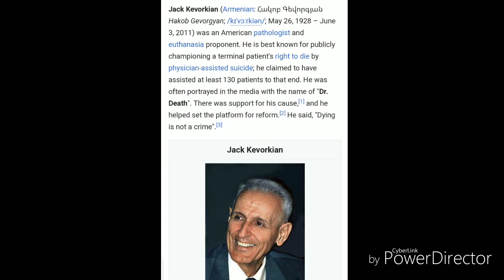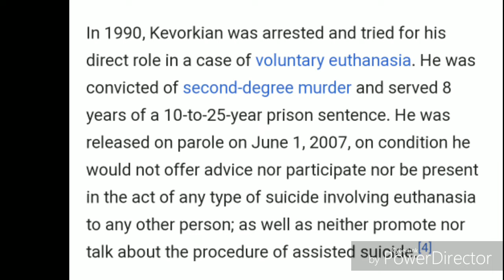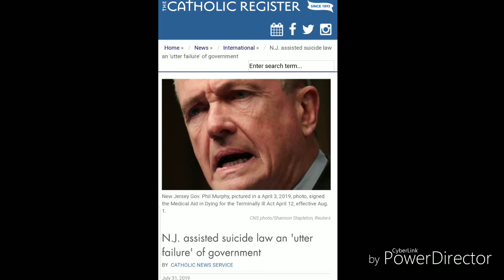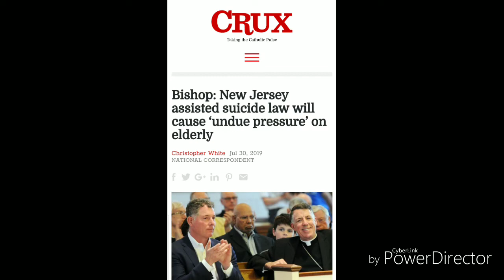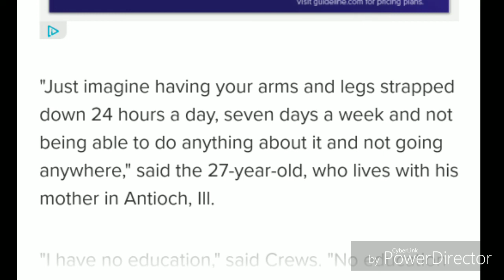NEW JERSEY STOLE DR. KEVORKIAN IDEA !!??